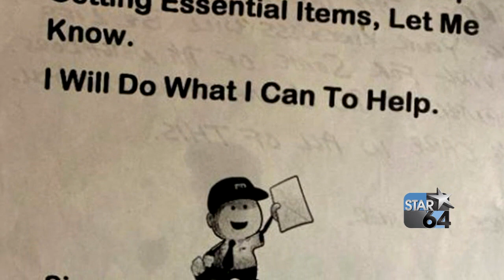Local mailman honored at the White House for going above and beyond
COLERAIN TOWNSHIP, Ohio (WKRC) - A local postal worker was honored at the White House for going above and beyond during this pandemic.

"Customers often tell us during difficult times, that seeing us out every day, gives them a sense of normalcy. The gratitude we're receiving is greatly inspiring. And the thank you notes along our routes are helping us get through," said Kyle West.

West has been a mailman in Colerain Township for nearly three years, so he knows most of the people on his route, many of whom are elderly.

He realized he could do more than get them their mail. He has been leaving them notes, letting them know he can help with essential items.

The notes are signed Mailman Kyle.

The 23-year-old has delivered things like milk and toilet paper.

He said he now keeps spare rolls of toilet paper in his mail truck, just in case someone is out.